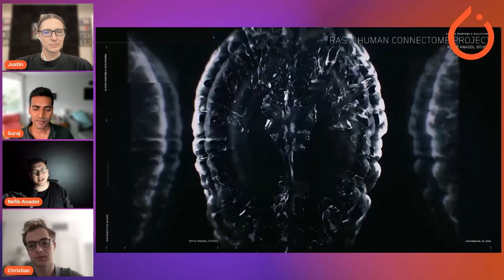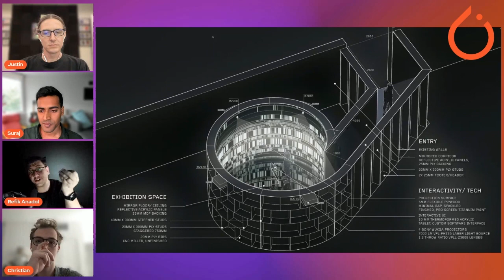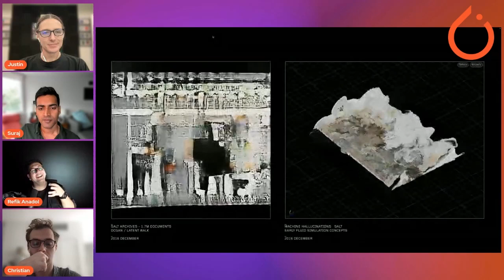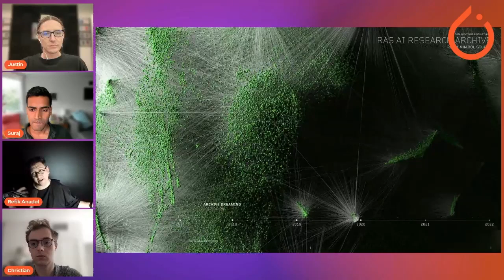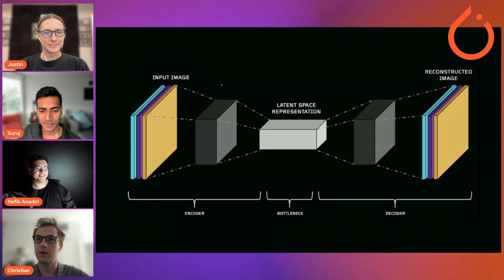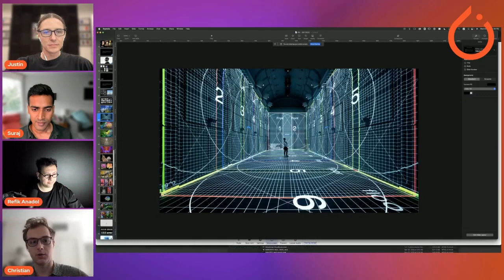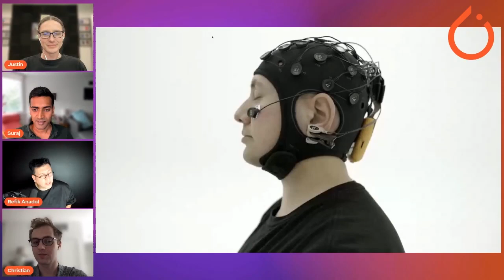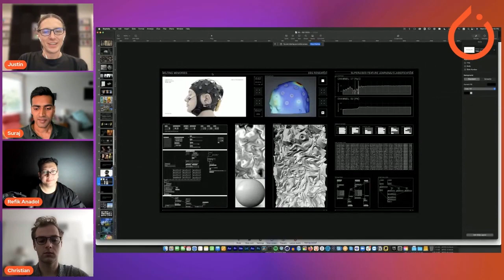PyTorch Community Voices: Interview with Refik Anadol Studio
Art & AI/ML collaborate in creative ways, like how the Refik Anadol Studio is powered by PyTorch. Watch Refik and Christian B. talk with Developer Advocates Suraj ​​Subramanian and Justin Jeffress about how the Studio uses PyTorch to turn data into pigments.